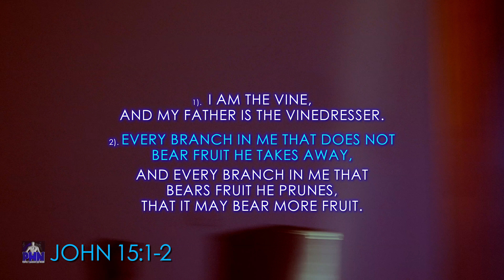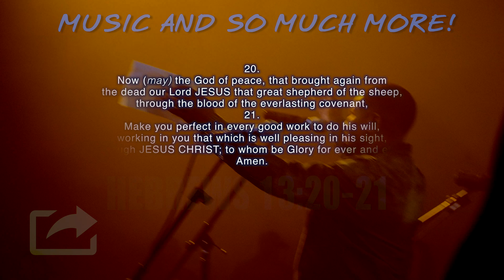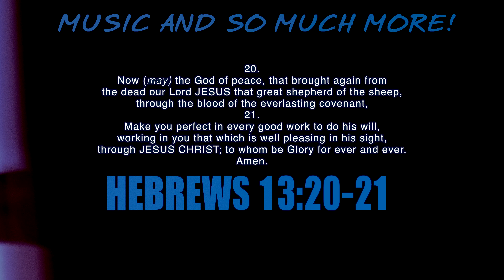"HAVE YOUR WAY" JABARI JOHNSON @ TIM CLIFTON'S - (SHARE) 09/22/2017 (4K)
Jabari Johnson "Lights Up" to glorify the God of gods with a plea for Jesus to Have His Way in our lives. If you missed this, here's a taste of what "Share" (Concert Edition) was/is about...Also, it was so physically uplifting and spiritually motivating, that after the event...dozens of worshipers just stood in the entrance hallway, singing and crying out to the Lord with melodies of praise (more uploads on the way, so subscribe to get them!)

{Where:} Irving, Texas...
{When:} Friday night - September 22, 2017 @ 7:00 pm
{Location:} @ I AM Church (350 E. Royal Lane)
{Event:} Tim Clifton Ministries kicked off "SHARE!"

"Share" is a passionate vision that Tim Clifton is pursuing with the intent of bringing melodic/creative worshipers together to focus on one main "Purpose" Creating For The Creator! It will be much more than just playing and singing...there are workshops for singer/songwriters, discussions about the music and pre/post production aspects of creating songs...music business tips, etc. So contact Tim Clifton for more info.
just uploaded [Part-2]
"HAVE YOUR WAY" (PART 2) JABARI JOHNSON - LEON TIMBO - PASTOR KEN BENNETT @ TIM CLIFTONS SHARE (4K)